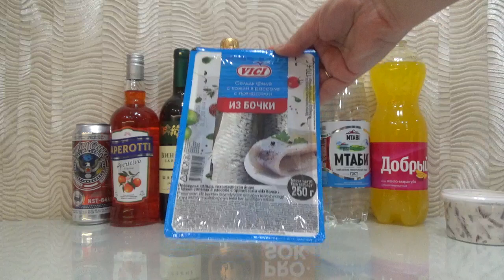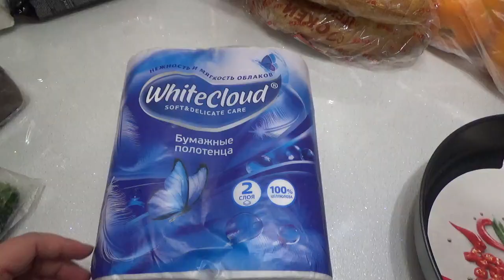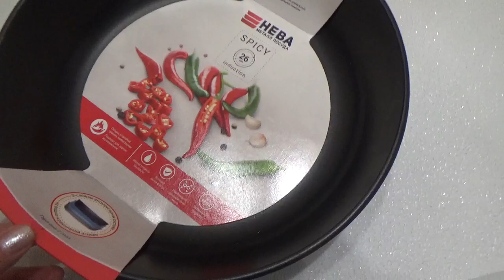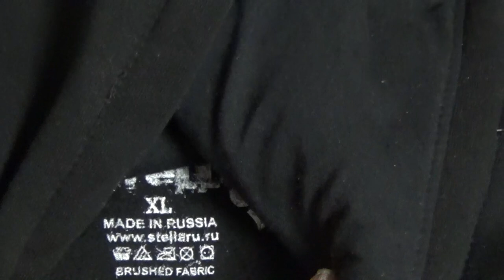Продуктовая закупка Окей г.Воронеж(ноябрь 2022)+покупки мужской одежды на Wildberries.